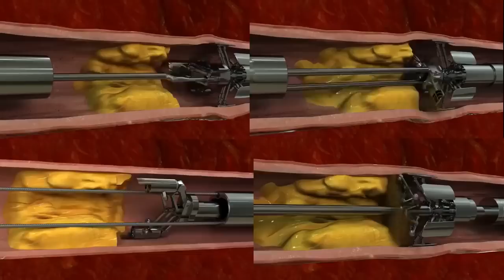New technology that removes the clog in your arteries